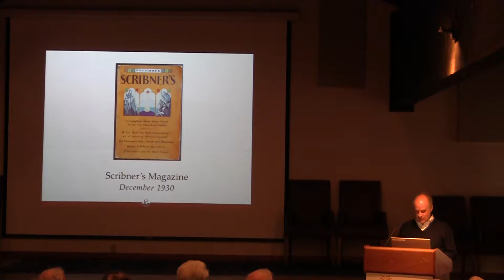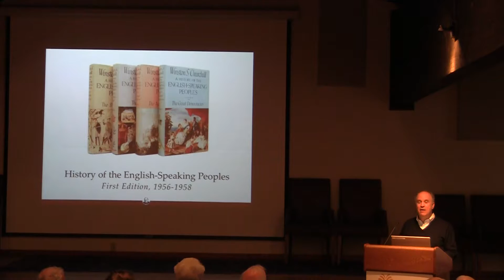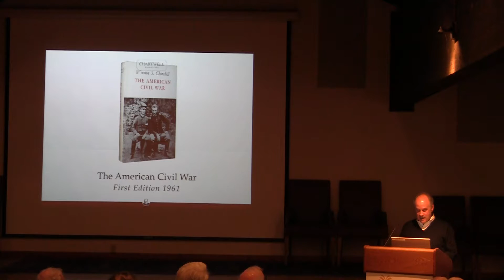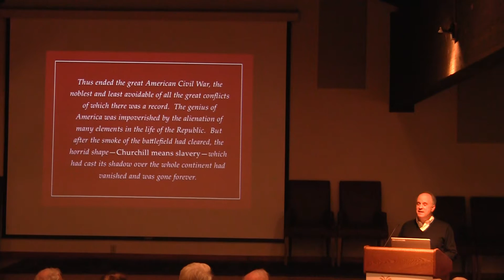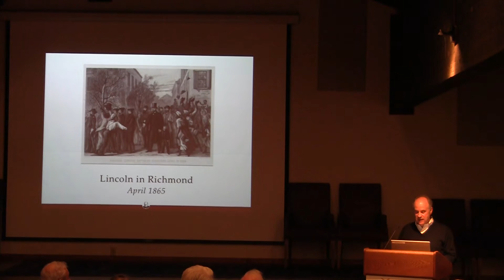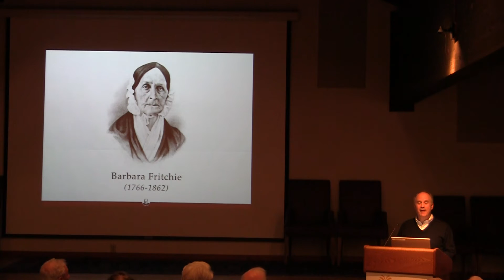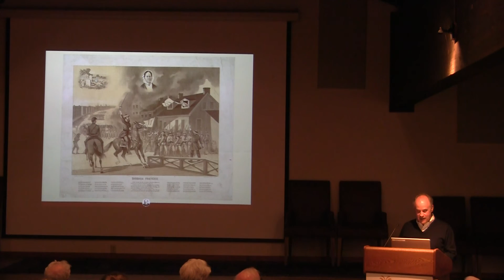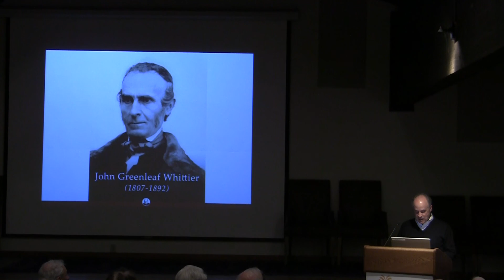“Winston Churchill and the Civil War” by Lee Pollock, part 2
Winston Churchill was one of the greatest statesmen of modern times, famous for his leadership of Britain in the Second World War and for forging its victorious alliance with the United States.

Churchill was also a renowned orator, writer and historian. Half American himself, he was fascinated from childhood with our greatest conflict, the Civil War. During his long life, he traveled widely visiting the War’s battlefields and analyzing its main events and leading personalities, from Abraham Lincoln to Robert E. Lee. Always interested in the “what might have been” of history, one of his most intriguing articles from the 1930’s was entitled “If Lee Had Not Won the Battle of Gettysburg.”

Lee Pollock, Executive Director of The Churchill Centre, explores Churchill’s fascination with the Civil War and what it reveals both about his own view of history and about the War itself.